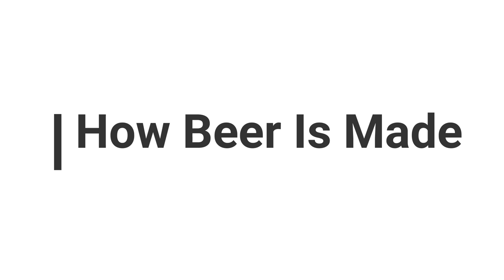जानिए Beer कैसे बनती है। How Beer is made | The Whiskypedia